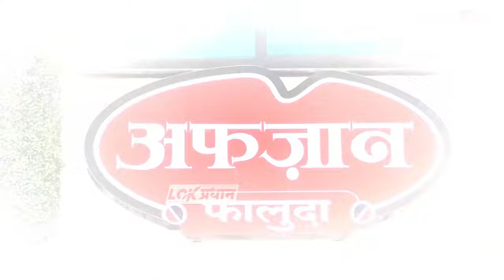तौफिक पैलवान प्रणिती ताई बद्दल काय म्हणाले पहा